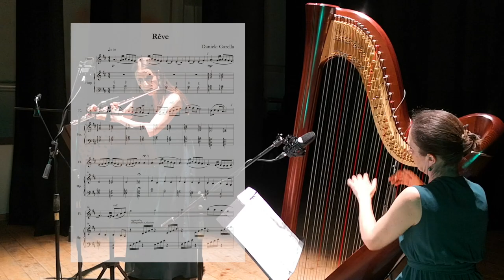Rêve - Daniele Garella - Played by Duo Mila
Title: Rêve
For flute and Harp
Composed by Daniele Garella
Played by Duo Mila

Daniele Garella's music is available on:
Stella Mattutina Edizioni
or
Harp Column Music